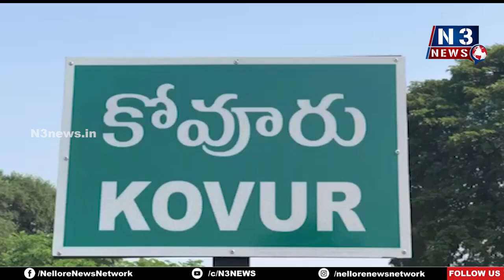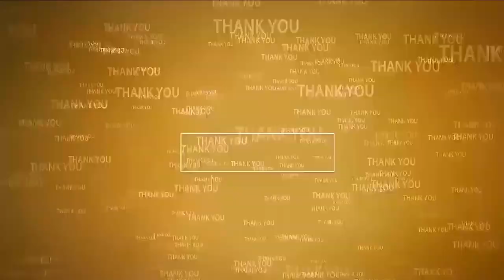ఇచ్చిన మాట‌ను నిల‌బెట్టుకున్న సీఎం చంద్ర‌బాబు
- కోవూరు ఎంపీడీవో కార్యాల‌యంలో టీడీపీ విజ‌యోత్స‌వ సంబ‌రాలు